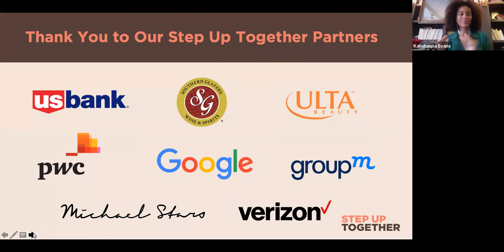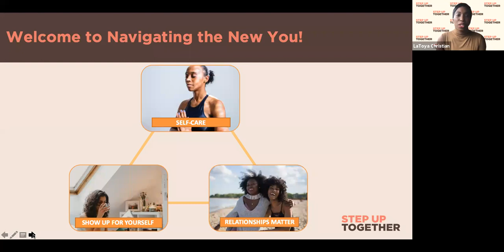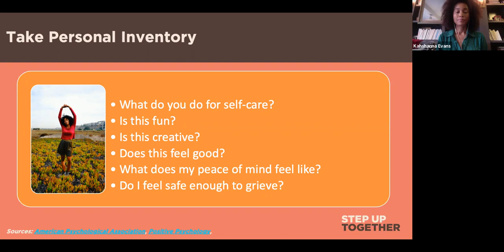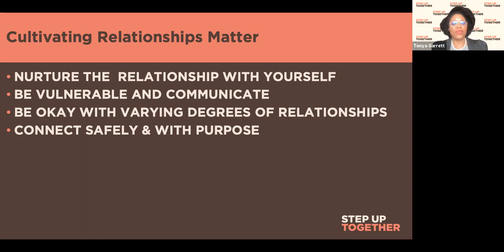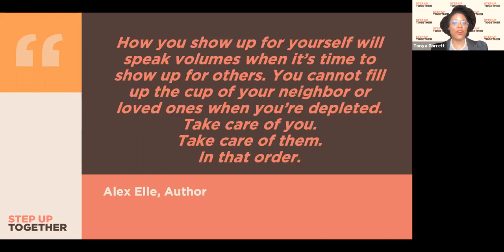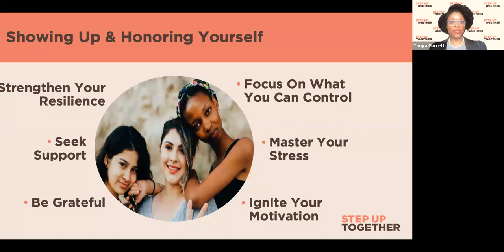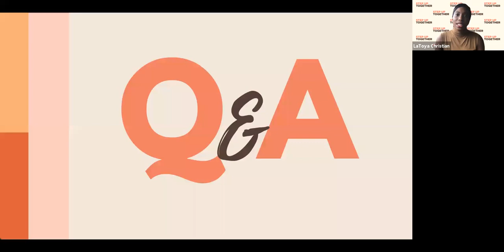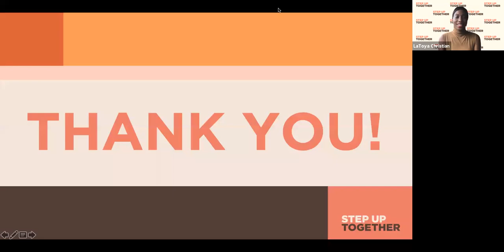Navigating the New You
During pandemics (and beyond), the challenges of finding new ways of working and making connections is essential. Join this session to hear from panelists on self-care (including mental and physical health), relationships, and showing up for yourself.

featuring
LaToya Christian - managing partner, GroupM
Kahshanna Evans- founder + brand strategist, Kissing Lions PR
Tonya Garrett - head of independent agencies, LinkedIn + Step Up Board Member
Juania Owens - investment manager, US Department of Veterans Affairs

Get Your Tickets for Step Up Together on September 9!
Thanks for tuning in for our Replay Day! Grab your tickets for Step Up Together on 9.9.21 benefitting Step Up TODAY!

about Step Up Together
Step Up Together is digital summit on Thursday September 9, 2021, covering social justice, leadership, networking, workplace, style, unlocking your potential and FUN… all to benefit Step Up’s mentorship programs that embolden teen girls to pursue their dreams of success. You can build your own schedule for the day, accessing content both live and when it’s convenient for you.